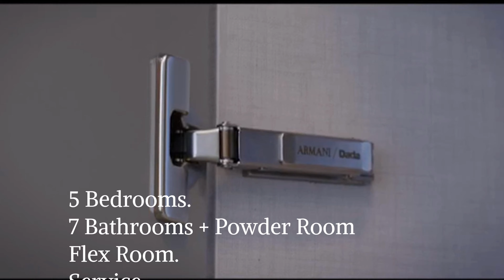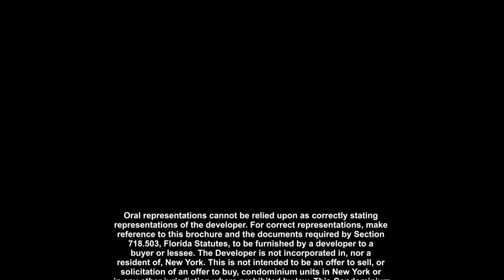Armani Casa Penthouses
Vea los penthouses en Residences by Armani Casa, Sunny Isles Beach. Ahora en venta. Una presentación exclusiva de Fernando Pettineroli, listing agent.